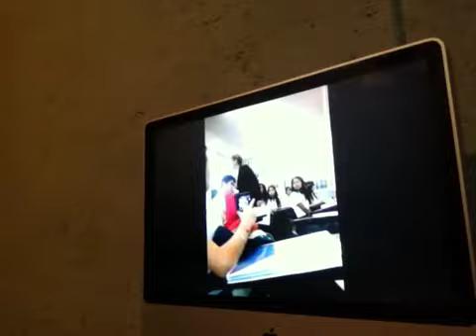Grimaldo amigo Matamoros esta contigo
Después de ver este controversial video decidimos darle todo el apoyo a grimaldo y estamos con el hasta las últimas consecuencias